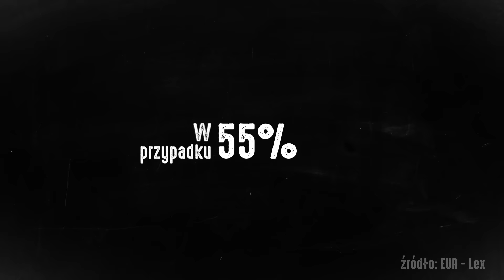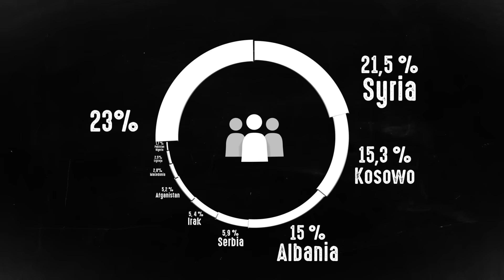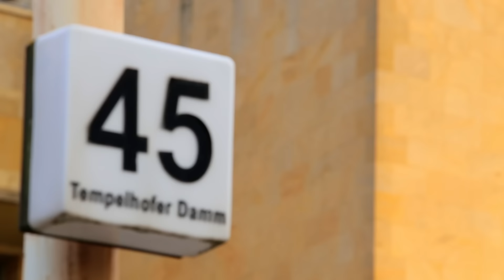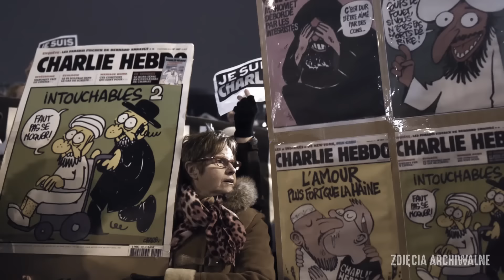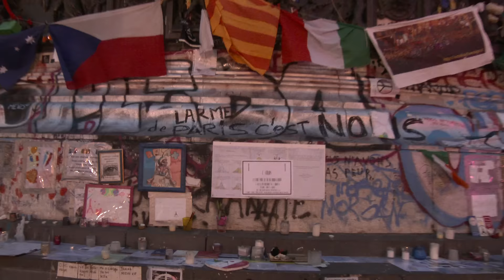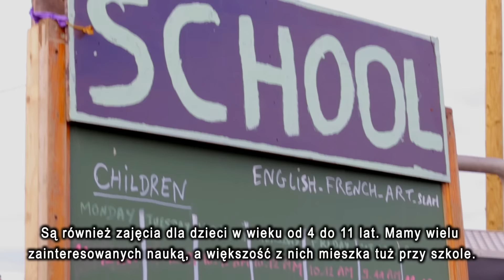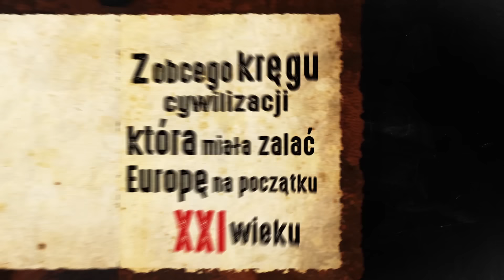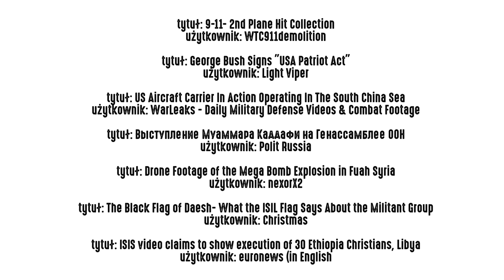IMIGRANCI - Nowe Oblicze Europy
Reportaż z podróży posłów KUKIZ'15 - Macieja Masłowskiego i Wojciecha Bakuna do obozów imigrantów we Francji i Niemczech.

Zapraszamy do udostępniania i komentowania!